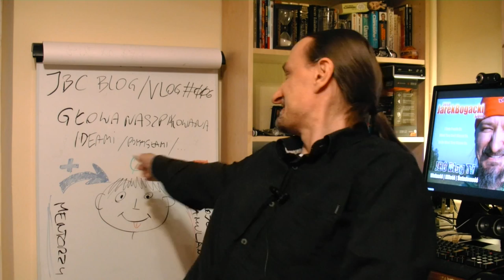#006 VLOG - Głowa Naszpikowana Ideami/Pomysłami/... | 01.2015 - JBC BLOG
Cześć,
dzisiaj porozmawiamy sobie przez chwilę o tym co masz w głowie i jakiej to jest jakości, jakiego "zabarwienia". Czy to twoje zamułki, czy masz właśnie wręcz głowę naszpikowaną ideami swoich Mentorów, dzięki którym - po ich wdrożeniu - (pamiętaj, nie bądź kolekcjonerem ideii), żyje Ci się znacznie lepiej.
Pozdrawiam,
Jarek Bogacki